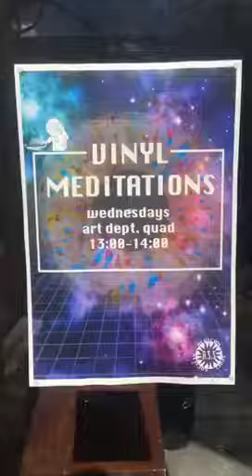Vinyl Meditations 01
A Student organised Initiative for local DJs to help bring more informal music events to Stellenbosch University Campus.

Initiated and facilitated by the African Space Society (Stephanie Fichardt & Charles Palm) every Wednesday at 13:00 at the Visual Arts Department.